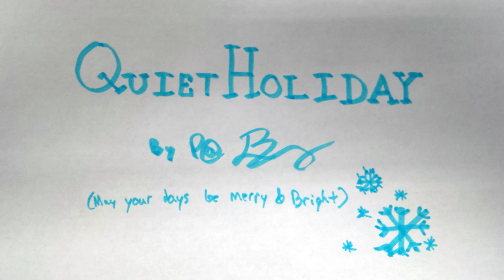"Quiet Holiday" Bed Music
A nostalgic, down tempo tune that works well as a holiday backing score. Please steal this song and use however you see fit (just credit Patrick Boberg, @PatBoBomb). Enjoy.